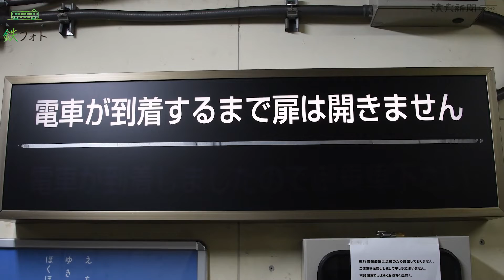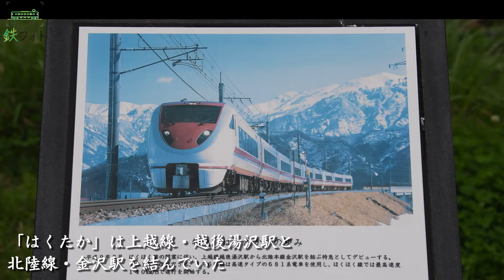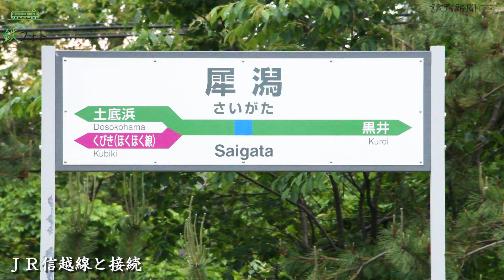『鉄フォト』 北越急行ほくほく線（新潟県）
夕刊で連載されている鉄道写真指南のページ「鉄フォト」。今回は新潟県の北越急行ほくほく線です。六日町駅から犀潟（さいがた）駅まで５９.５キロメートルに１２の駅があります。開業が１９９７年と比較的新しく、高規格の線路を電車が最高時速１１０キロで走行する様子は他の第３セクター鉄道では見られない光景です。米どころ新潟の田園地帯を駆け抜ける列車をご覧ください＝東京本社写真部　鈴木毅彦撮影　2021年6月7日公開